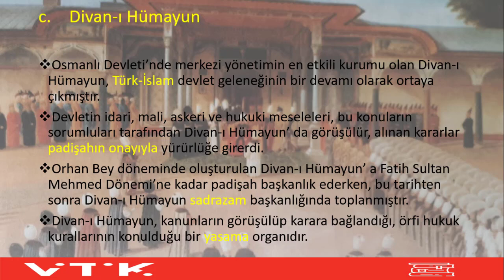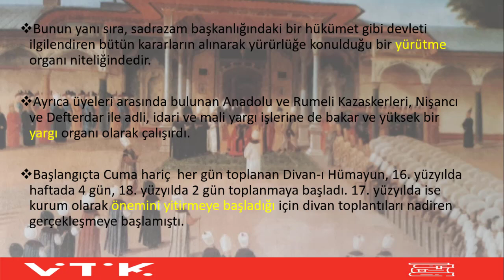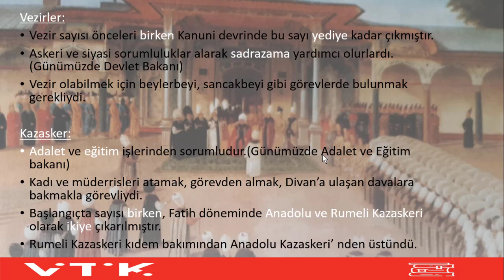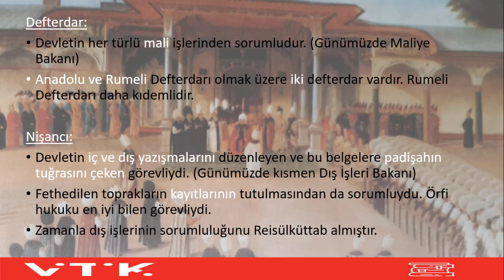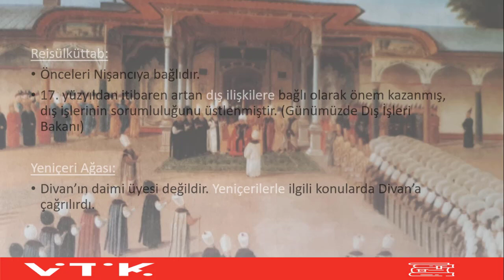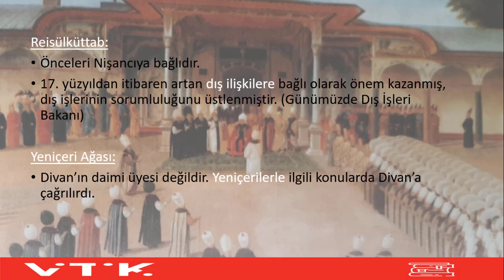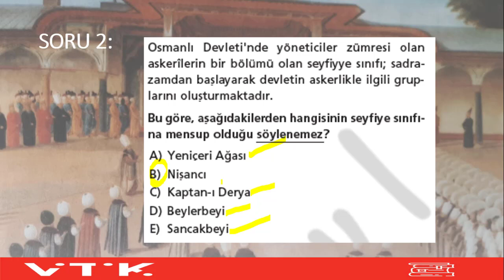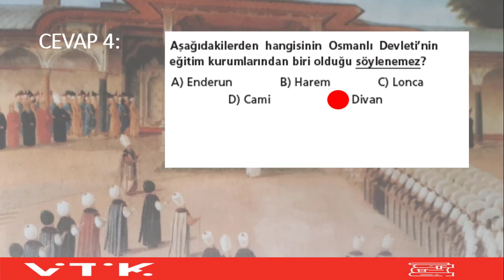TARİH 10.SINIF - 2.DERS (7.HAFTA) - DİVAN-I HÜMAYUN VE ÜYELERİ